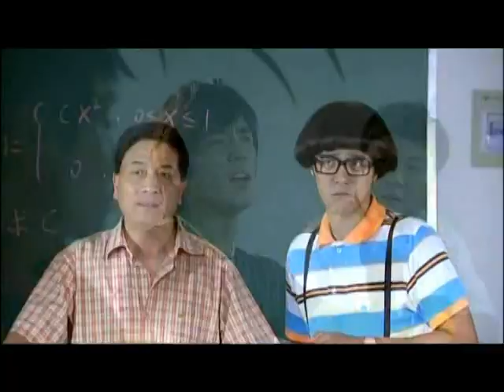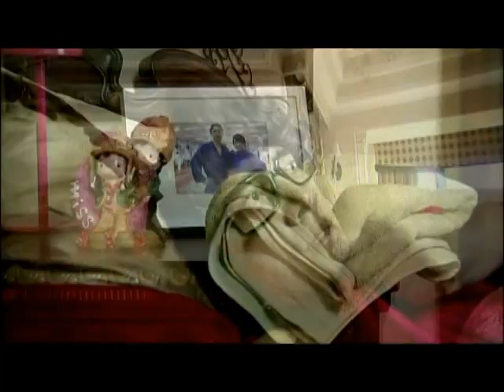Siab Quaj Dhi 1.2